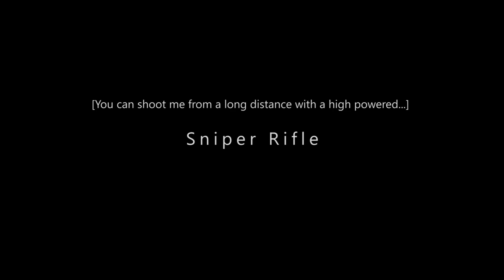David Merritt - Sniper Rifle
No Exits @ The Wine Cellar, Auckland, May 2015.
The title's a bit longer but David will explain.